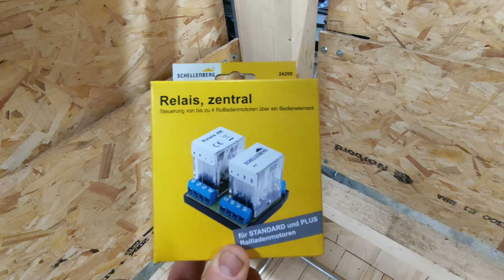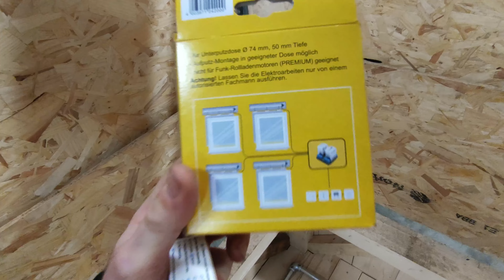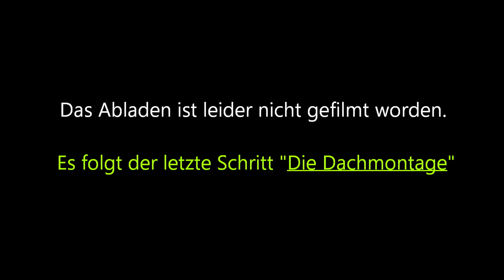Zeitgesteuerte Heuraufe bauen | Teil 3 | # Pferde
Teil 3

Fertigstellung der Heuraufe. Tipp`s zu der Elektrik. Transport und Beladung der Heuraufe.

00:00 Türverkleidung
01:28 Kabelverlegen und anschließen
01:58 Funktontest
03:11 Elektronik: Shelly 2PM Plus / Zentral - Relais
06:24 Transport Vorbereitung
12:37 Transport
13:28 Dachmontage
14:02 Beladen mit einem "BIG-BALLEN"
15:52 Die fertige Zeitgesteruerte - Heuraufe